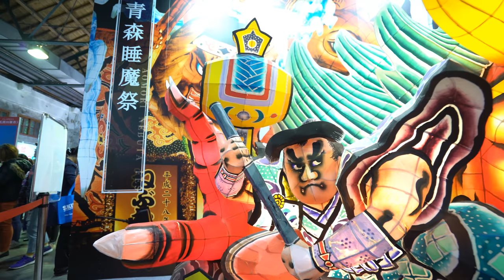【4K】2016日本東北遊楽日「青森県ねぶた祭り (睡魔祭)」